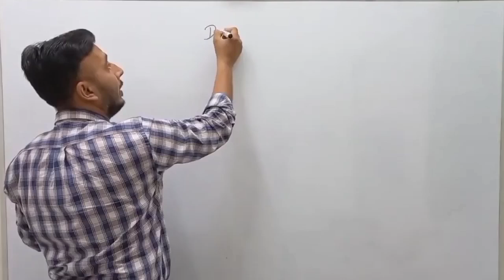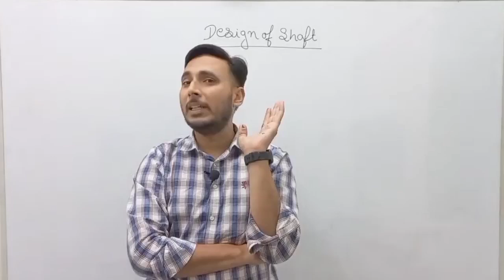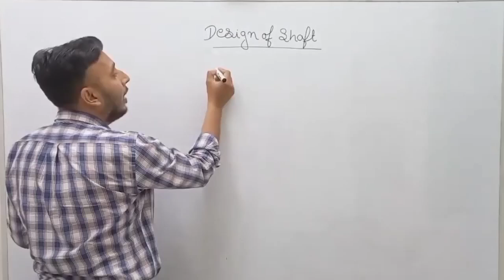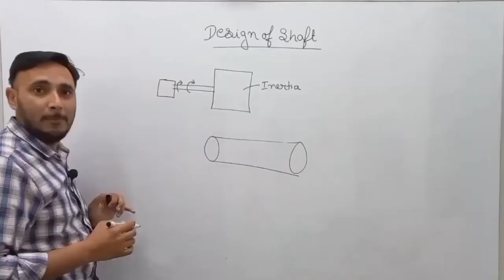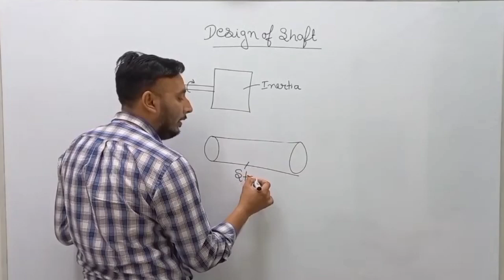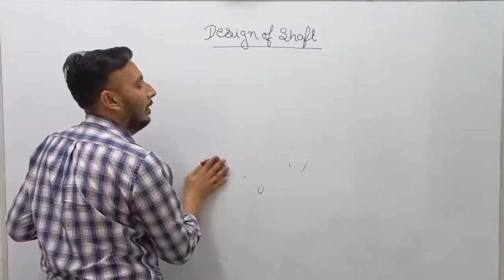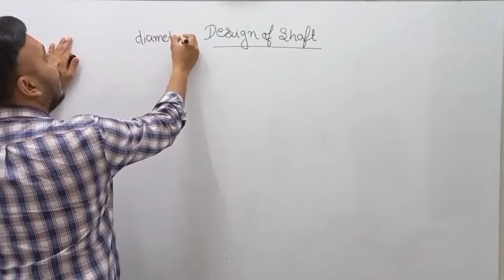Design of Shaft Part 1 || Machine Design Full syllabus || Demo Video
design of shaft pdf
design of shaft formula
design of shaft ppt
design of shaft problems with solutions pdf
7 steps in the shaft design
design of shaft in hindi
design of shaft subjected to bending moment
design of shaft research paper

How do you design a shaft?
Draw the bending moment diagram to find out the maximum bending moment (M) on the shaft.
Calculate the area moment of inertia (I) for the shaft.
Replace the maximum bending stress (Tb) with the given allowable stress for the shaft material.
Calculate the radius of the shaft

shaft design project pdf
types of shafts pdf
7 steps in the shaft design
asme code for shaft design pdf
drive shaft design calculations pdf